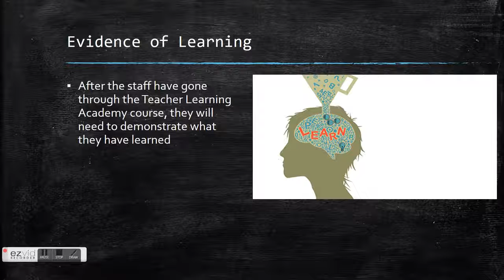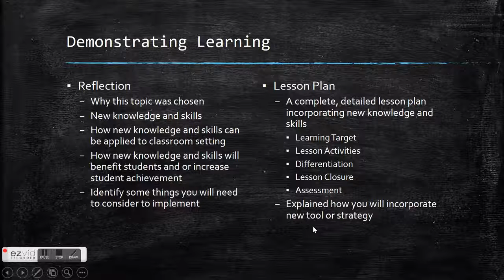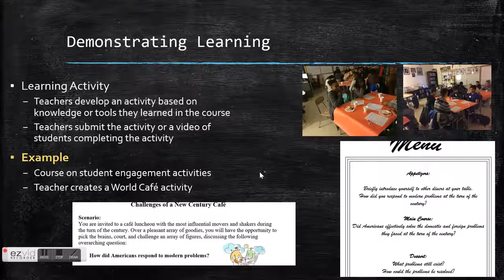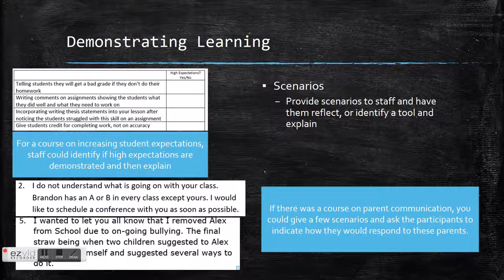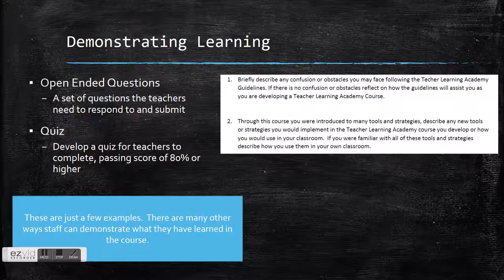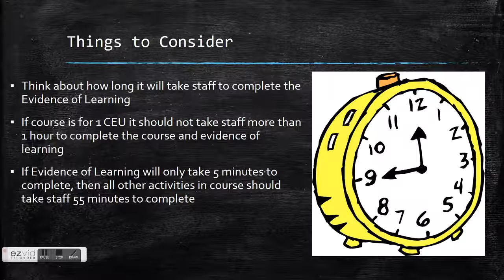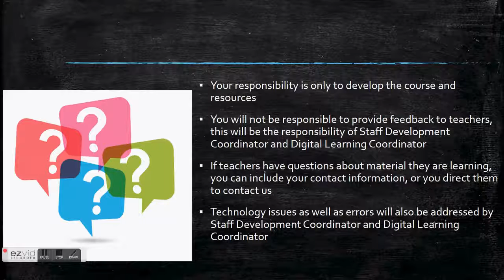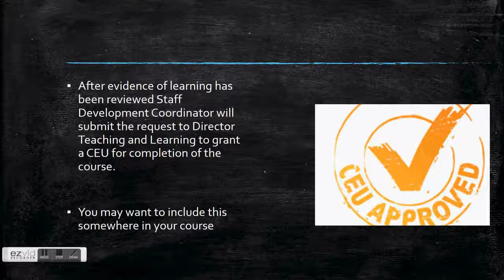Teacher Learning Academy Evidence of Learning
Describes the evidence of learning portion of the Teacher Learning Academy.